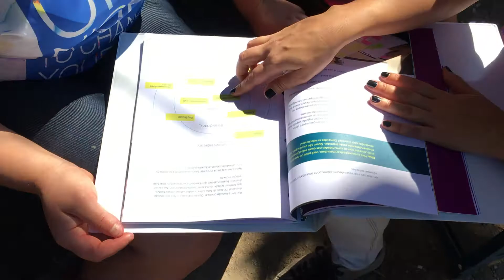mewe 2 1 v1